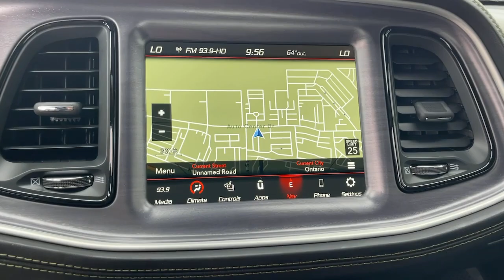2023 Dodge Challenger Norco, Corona, Riverside, San Bernardino, Ontario, CA 23D550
F8 Green New 2023 Dodge Challenger R/T Scat Pack Widebody available in Norco, California at
2023 Dodge Challenger R/T Scat Pack Widebody - Stock#: 23D550

2023 Dodge Challenger R/T Scat Pack Widebody F8 Green 2D Coupe R/T Scat Pack Widebody RWD 8-Speed Automatic SRT HEMI 6.4L V8 MDSTo see more quality vehicles like this one right here just or dial . All prices subject to government fees and taxes, any finance charges, $85 dealer doc fee, and any emission testing charge. Sale prices do not include dealer installed accessories which can be purchased for an additional cost. If shipping is required, dealership must facilitate, no exceptions.To see more quality vehicles like this one right here just or dial . All prices subject to government fees and taxes, any finance charges, $85 dealer doc fee, and any emission testing charge. Sale prices do not include dealer installed accessories which can be purchased for an additional cost. If shipping is required, dealership must facilitate, no exceptions.